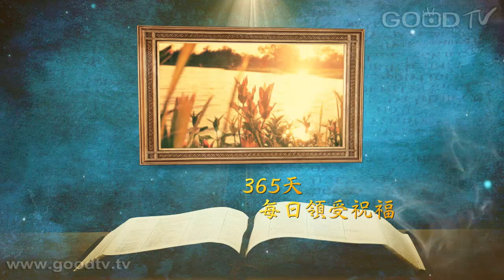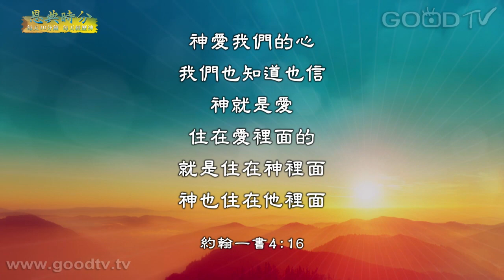恩典時分~卷書系列-路得記(12)愛是不求自己的益處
每天10分鐘，每天經歷神。金句：神愛我們的心，我們也知道也信。神就是愛；住在愛裡面的，就是住在神裡面，神也住在他裡面。(約翰壹書 4:16)  我們要活在「愛的關係裡」，就是常常替別人想，而不求自己的益處。因神就是愛，所以要從自己開始，歸回主愛。

耶穌我愛你 / 演奏：盧家宏
愛的花園 / 演唱：艾青